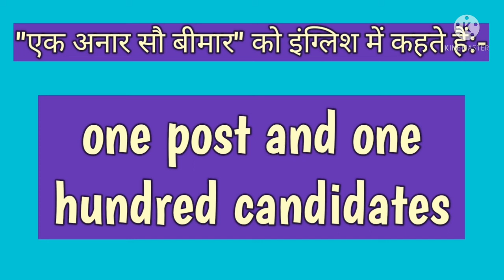"एक अनार सौ बीमार" को इंग्लिश में क्या कहते हैं?